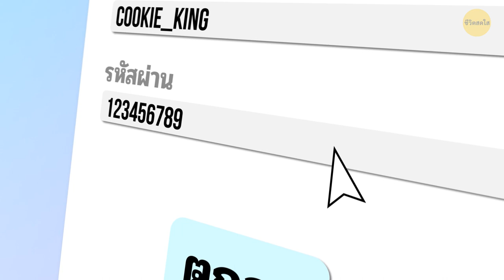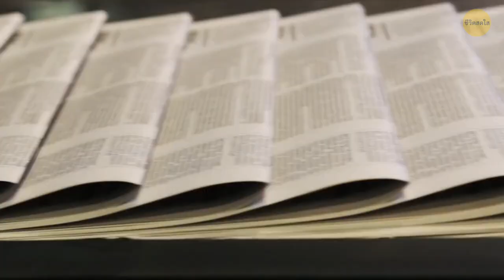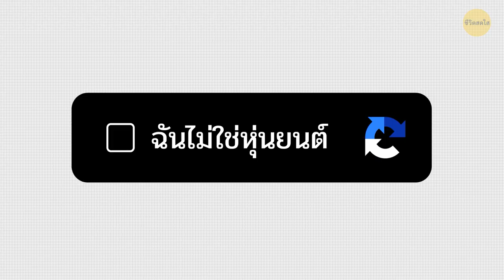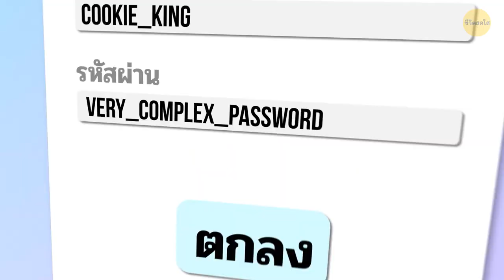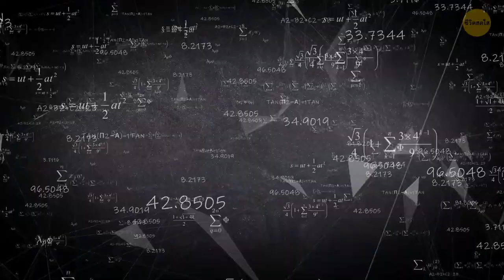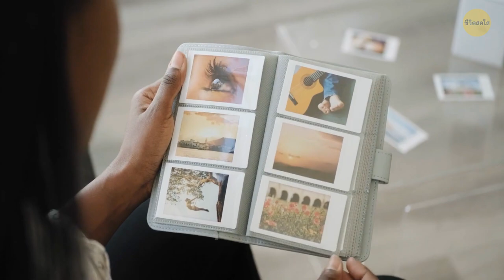นี่คือการทำงานของแคปช่าและเหตุผลว่าทำไมมันถึงยากกว่าเดิม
แคปช่าเป็นการทดสอบง่ายๆ เพื่อแยกระหว่างมนุษย์กับคอมพิวเตอร์ แต่คุณเคยสังเกตไหมว่าแคปช่านั้นยากขึ้นในแต่ละครั้ง? มันเป็นเพราะเวอร์ชั่นก่อนหน้านี้ธรรมดาและง่ายเกินไป หรือมีเหตุผลอะไรอย่างอื่นอีกไหมนะ? มาดูกันว่าทำไมแคปช่าถึงยากขึ้นกว่าเดิมมากและทำไมคุณถึงต้องทำมันต่อไป